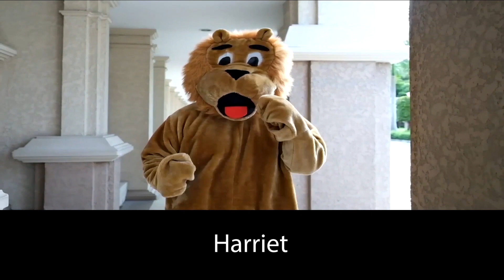Berkeley TV 2020-2021 - Episode 19